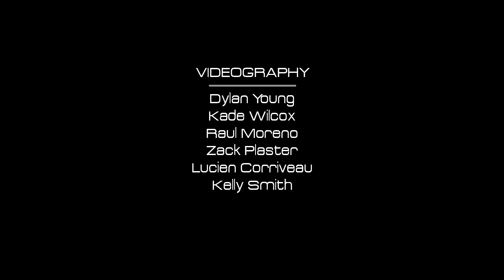Urban Currents - The Promo (Skateboarding Video)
I spent nearly a year filming some local skaters (Southwest Oklahoma) skating on Urban Currents skateboard decks and edited a non-profit promo video. Please be sure to watch in HD. Please be sure to like (thumbs up) this video, as it will help this channel grow. Thanks.

🔊 MUSIC

"Blazing"
Trap Beats